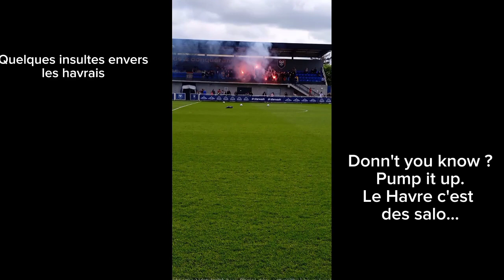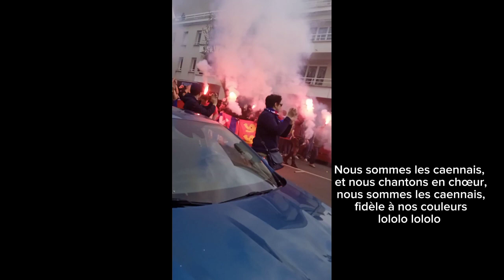Ambiance Caen-Le Havre(entraînement, arrivé du MNK96 et vue du match du haut de la tribune Borelli )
Toutes les vidéos sont de moi
Photo Tifo:@Benoit Caen